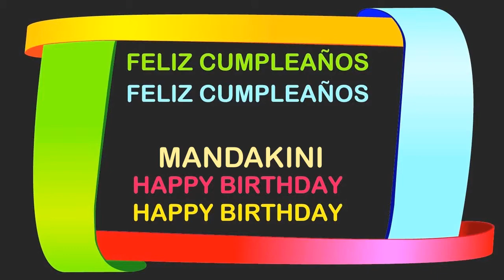Mandakini Birthday Postcards & Postales